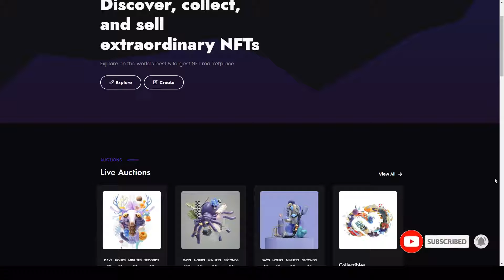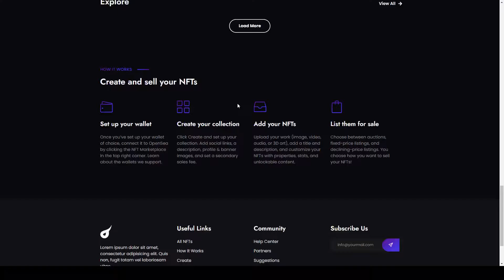Netstorm - Angular 12 NFT Marketplace digital asset crypto collectibles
Compatible With AngularJS, Bootstrap 4.x

 Columns 4+

 Documentation Unrated

 Layout Responsive

 Tags bitcoin, blockchain, crypto, crypto collectibles, cryptocurrency, digital art, digital asset, digital items, market, NFT, nfts marketplace, non-fungible tokens, virtual asset, wallet